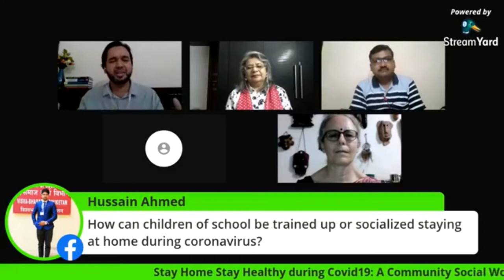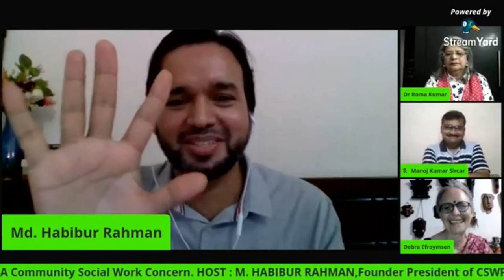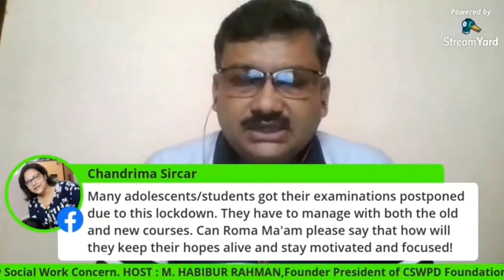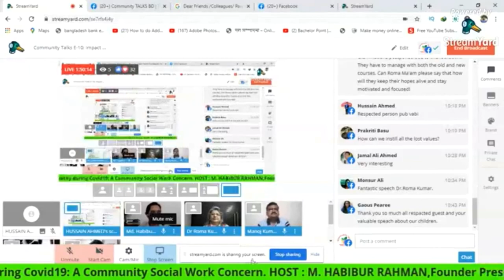Community Talks: E-10- Impact of COVID-19 among Children : Role of Families & Communities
Impact of COVID-19 among Children : Role of Families & Communities